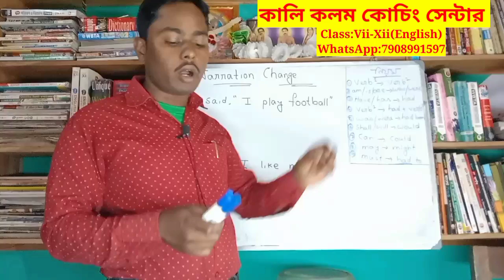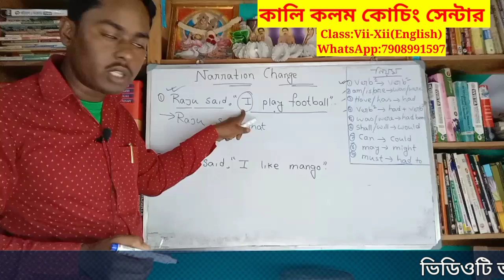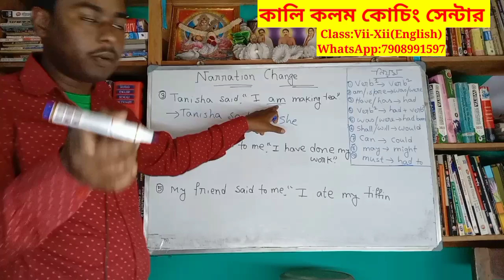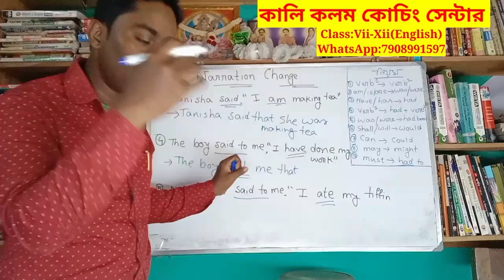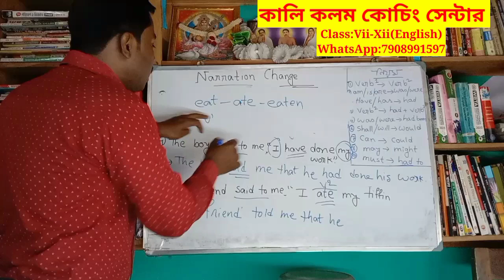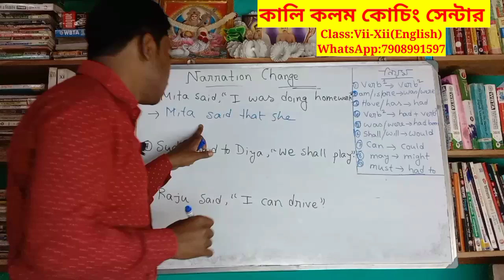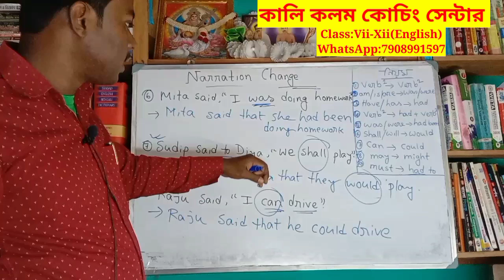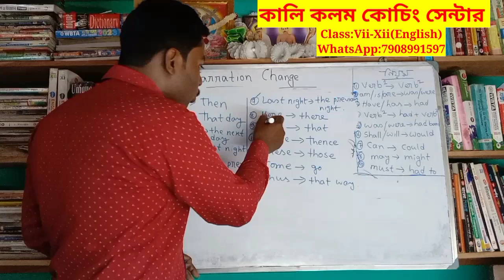"Narration Change সবচেয়ে সহজ নিয়মে সম্পূর্ণ বাংলায়" "কালি কলম কোচিং সেন্টার"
এটি একটি শিক্ষামূলক চ্যানেল, এই চ্যানেলে আমি Class:V থেকে Class:XII পর্যন্ত ইংরেজির যেকোনো সমস্যার সমাধান দিয়ে থাকি যেমন Text পরে শব্দার্থ ধরে line by line বঙ্গানুবাদ, Important question answers, Notes,Grammar, Suggestions, মাধ্যমিক ও উচ্চমাধ্যমিকের টেস্ট পেপার solve, Writing Skills, ইত্যাদি।

For Private Tuition
Class:Vii -Xii(English):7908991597(Only whatsapp no call)

আমার দূরের Xi-Xii ভাইবোনদের জন্য অনলাইনে Zoom App এর মাধ্যমে পড়ানোর ব্যবস্থা আছে।